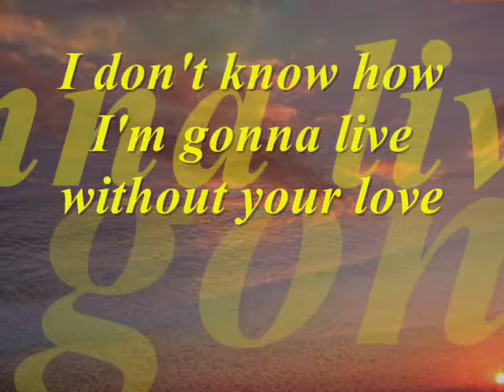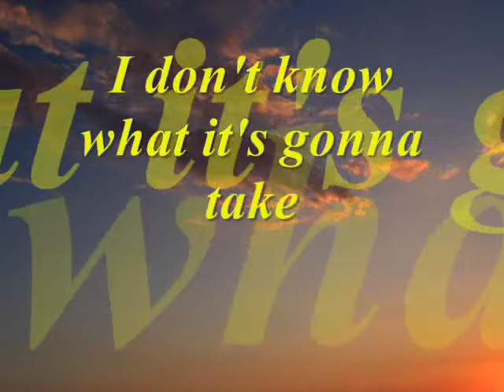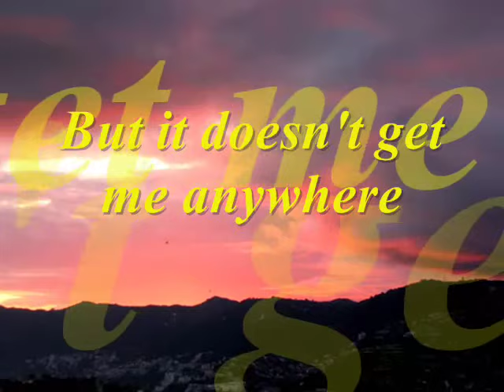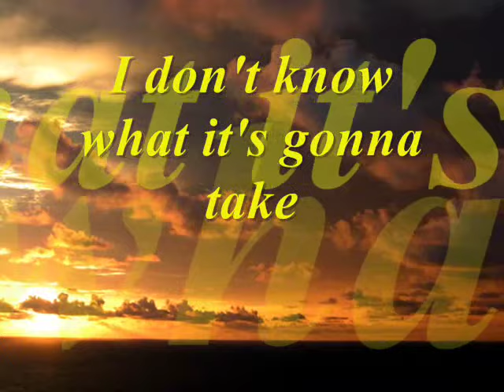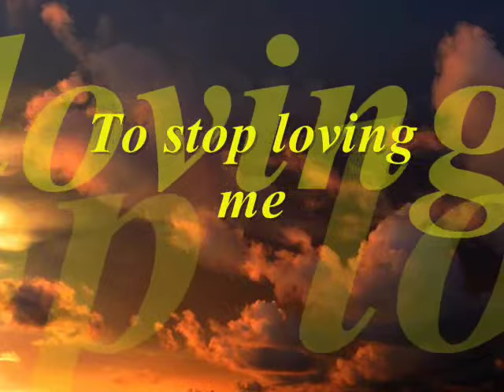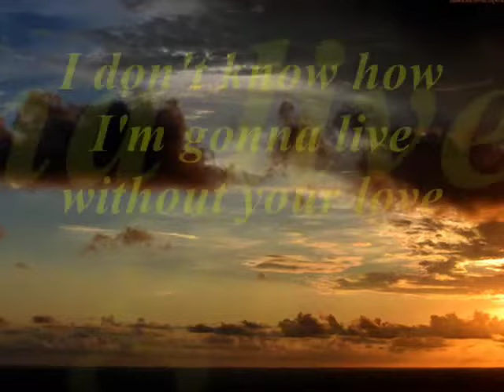Live Without Your Love by Wind Jammer